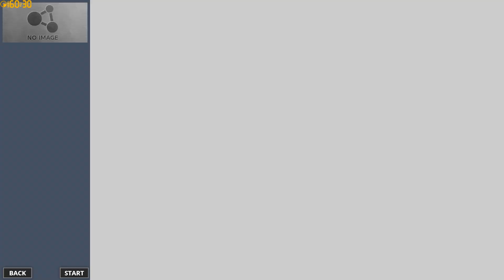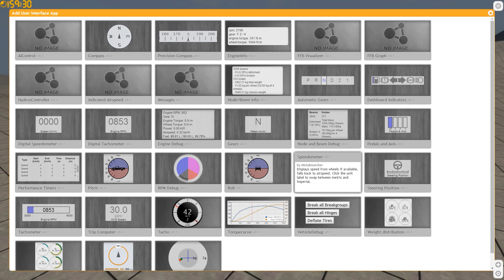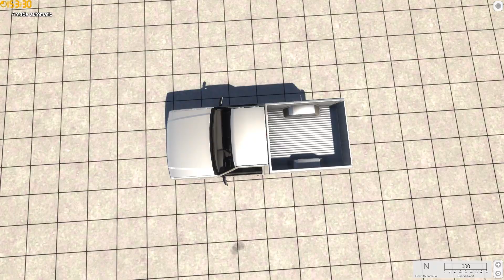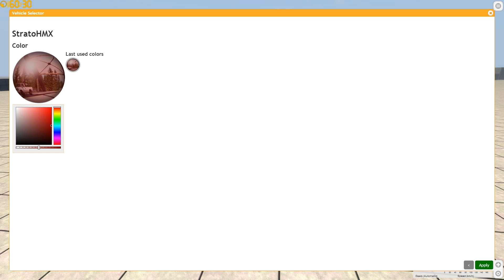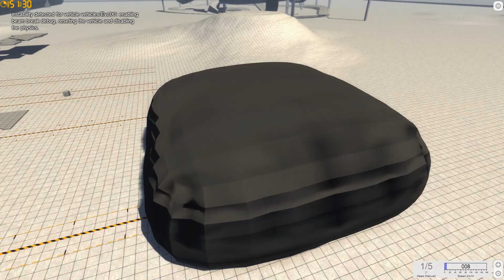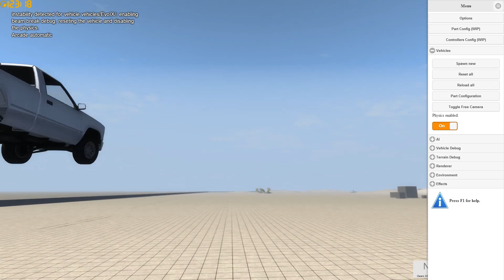BEAMNG DRIVE #536 | Das Riesenkissen | Let's Play BeamNG Drive mit GCG [Alpha] [HD]